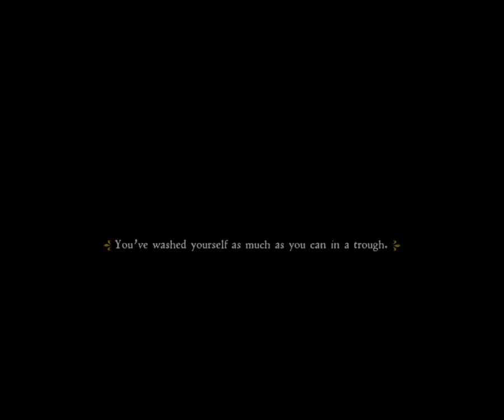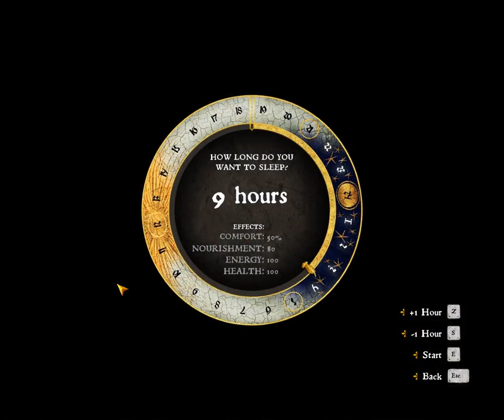Kingdom Come - Hardcore - Part65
Walkthrough for Kingdom Come - Hardcore with all my experience from my previous 4 playthrough in normal mode & 1 playthrough in hardcore mode.
I have finished the game twice in normal mode.
Game modified to have a minimal HUD (stamina and health and compass), dot for the bow, "see herbs" (bigger belladona), "level 30 max instead of 20", "first person herb picking", "skip intro".